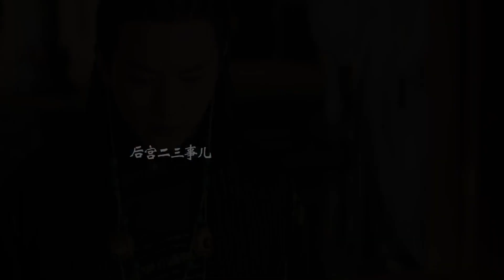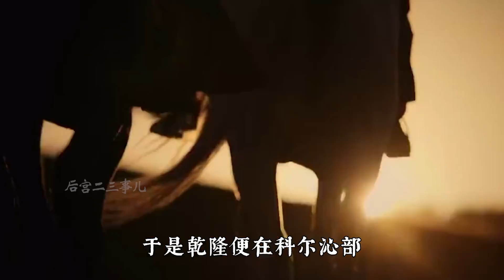清朝唯一命名城市的公主，死后享受皇帝待遇，孝贤皇后唯一的后代【后宫二三事儿】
专注研究宫廷剧三十年，带你了解那些你不知道的幕后故事。
梦里花开，山河永寂。
真正的宫斗，现在才开始。跟随我一起看看吧~